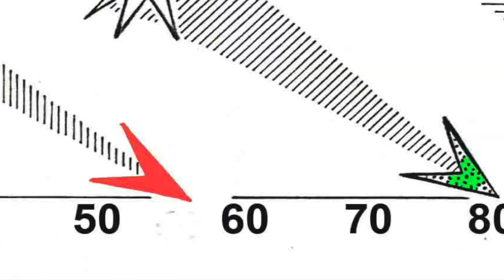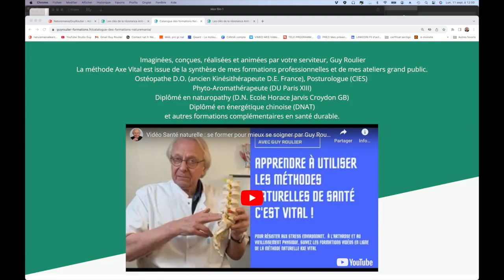Vidéo Si vous refusez de vieillir, faites comme moi ! par Guy Roulier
Résister au vieillissement, c'est possible en agissant de façon synergique sur les facteurs accélérateurs sur lesquels nous pouvons agir et ils sont nombreux.
Dans mon webinaire de 38 mn je vous explique tout les avantages  que vous pouvez tirer de mon programme "Les clés de la résistance anti-âge" d'accès facile grâce à des vidéos courtes et pratiques et des miniguides et fiches pratiques.
A  très bientôt
Guy Roulier